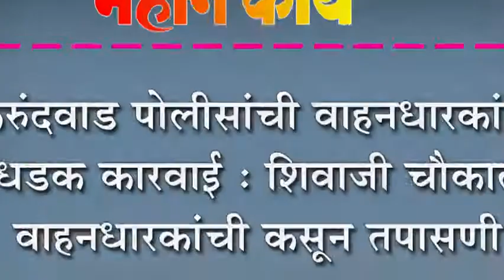कुरुंदवाड पोलीसांची वाहनधारकांवर धडक कारवाई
कुरुंदवाड पोलीसांची वाहनधारकांवर धडक कारवाई : शिवाजी चौकात
वाहनधारकांची कसून तपासणी